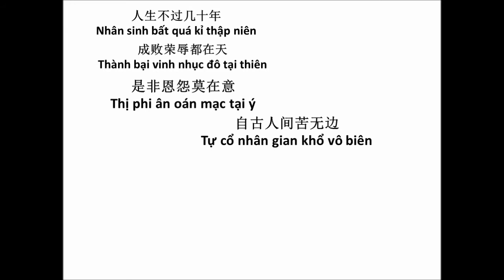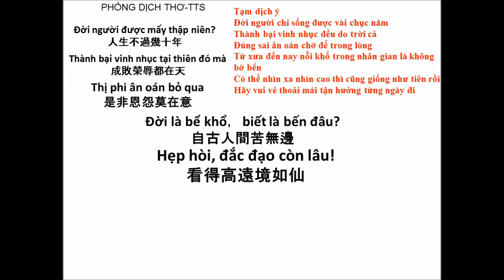Phỏng dịch thơ-Ngày ngày vui sống quên sầu đi thôi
Đời người được mấy thập niên?人生不過幾十年
Thành bại vinh nhục tại thiên đó mà成敗榮辱都在天
Thị phi ân oán bỏ qua是非恩怨莫在意
Đời là bể khổ，biết là bến đâu?自古人間苦無邊
Hẹp hòi, đắc đạo còn lâu!看得高遠境如仙
Ngày ngày vui sống quên sầu đi thôi輕輕松松每一天